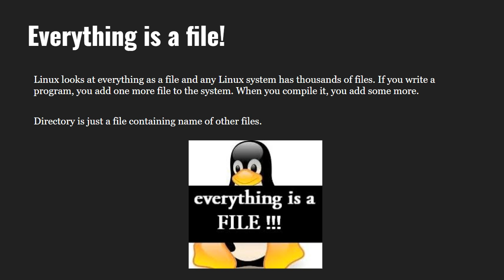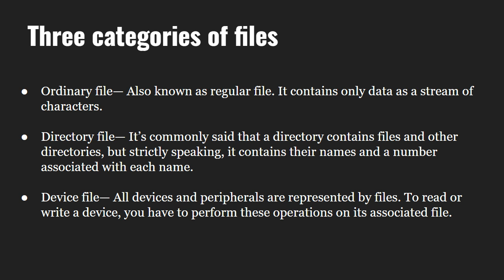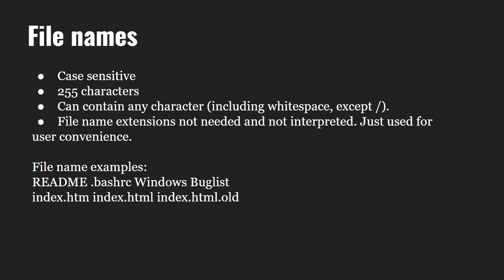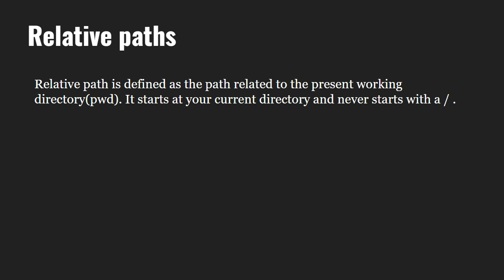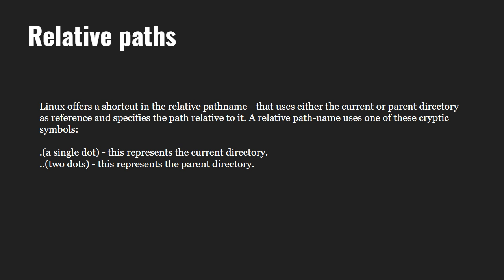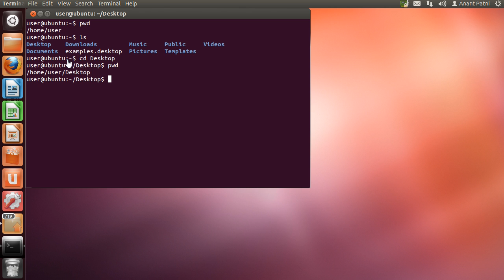Linux Tutorials | The File System | GeeksforGeeks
This video is contributed by Anant Patni.